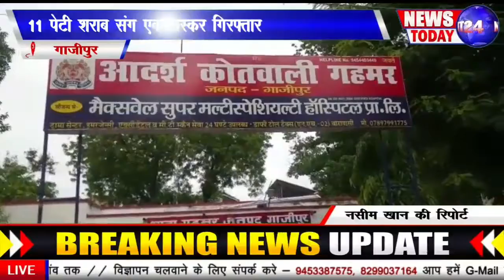11 पेटी शराब संग एक तस्कर गिरफ्तार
11 पेटी शराब संग एक तस्कर गिरफ्तार |

गाजीपुर से नसीम खान की रिपोर्ट |